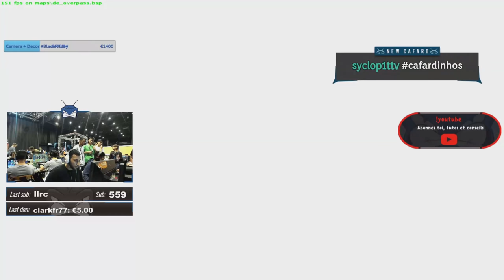ILS INSULTENT ON COMEBACK EN LAN (merci karma)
5eme match de l'utt arena on se fait trash et on comeback.